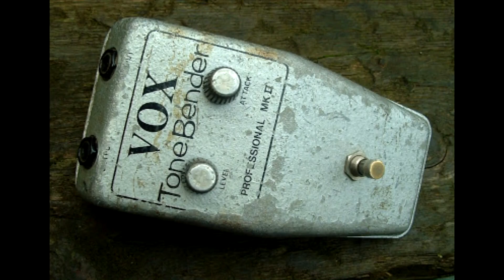The Booster Battle / Lamb of God - Laid to rest guitar playthrough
In this video I am demonstrating various physical and modelled stompboxes pluged directly into an all-tube guitar amplifier,the ENGL Powerball's input. In this position they act like a booster pedal,giving more gain and power to the basic sound. Because I wanted to hear the small differences,the ENGL is set to a lo gain sound,this way we can hear the tonal character of the boosters better.

The first six souds are produced by analogue devices,EMG Afterburner linear booster, Ibanez TubeKing and Dean Markley Overlord tube distortions,and the legendary chainsaw generator,the BOSS HM-2. After these I used the Line 6 POD HD 400's modelled stompboxes,the FX1 distortions are set to pre,and are routed from the fx loop send to the Amp's input,so no matter how the master volume pot is set at the rear of the multieffect,its volume is controlled by the value set in the actual patch. At most of the models all the eq-s are set to 50%,the drive is 15%,and the output is set to 100%,to boost the shit out of the preamp's tubes. Every different setting is noted,the fuzz pedals were a bit different cup of tea...

For the recording I was using my Jackson Warrior,tuned D to D, Dimarzio Super Distortion pickup in the bridge position. For the  lead parts I used the stock neck pickup,with the same stompbox as the rhythm part.

The song I played was Lamb of God's Laid to rest!

I miked the guitar cabinet with a Shure SM57(on axis),and a Rode NT2A(angled 45°).

Recorded in RX-Studio,Hungary

0:00-0:15 01. "DRY" (ENG Powerball Lo Gain Cannel)

0:16-0:29 02. EMG AB(Afterburner) set to 25%,50%,75%,100%

0:30-0:43 03. Ibanez Tube King TK999HT

0:44-0:57 04. BOSS HM-2

0:58-1:11 05. Dean Markley Overlord Classic Tube Overdrive

1:12-1:25 06. Tube Drive/Chandler Tube Driver (drive 40%)

1:26-1:39 07. Screamer/Ibanez Tube Screamer

1:40-1:53 08. Classic dist/ProCo Rat

1:54-2:06 09. Overdrive/DOD OverdrivePreamp 250

2:07-2:20 10. Color Drive/Colorsound Overdriver

2:21-2:34 11. Boost Comp/MXR Microamp(comp 15%,Drive 50%)

2:35-2:48 12. Colorsound Tone Bender/Line 6 Drive

2:49-3:01 13. Vetta Juice(Amount 30%)

3:02-3:17 14. Arbiter Fuzz Face/Facial Fuzz (bass 40%,mid 70%,treble 80%,output 90%)

3:18-3:31 15. Vox Tone Bender/Jumbo Fuzz (drive 10%,output 90%)

3:31-3:50 16. Vintage pre(phase 0,gain 50%,HPF 80 Hz,LPF 12117 Hz)